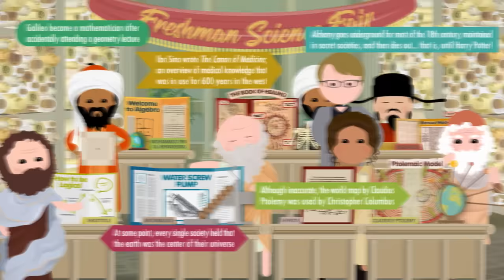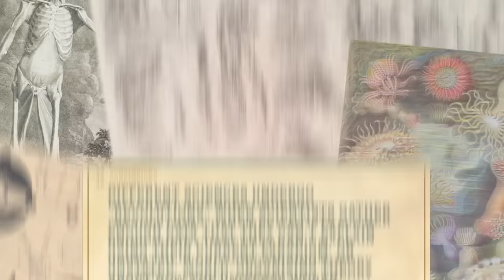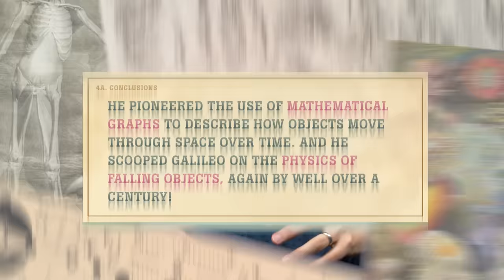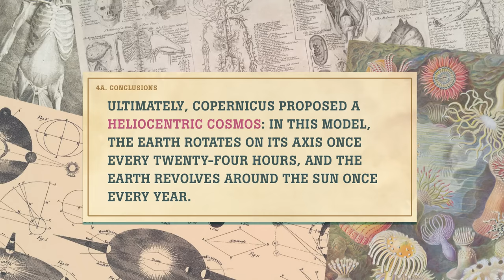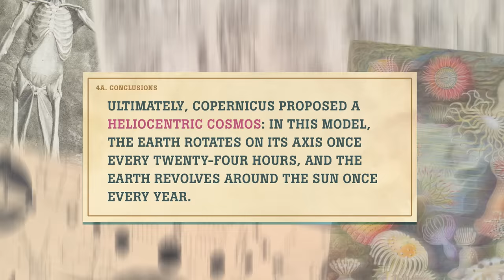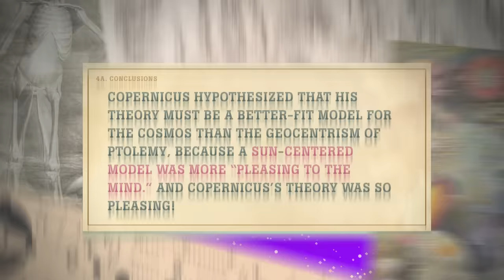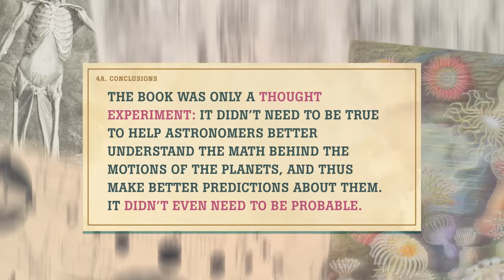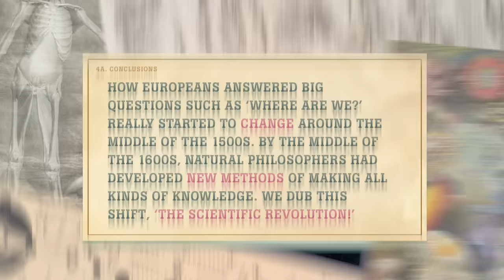The Scientific Revolution: Crash Course History of Science #12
So, what exactly is a scientific revolution? And are they more than just moments in time Historians use to mark the beginning and ending of things through time? In this episode we'll look into some ideas and people named Nick and how they fit into science and the search to understand ourselves and our place in the universe.